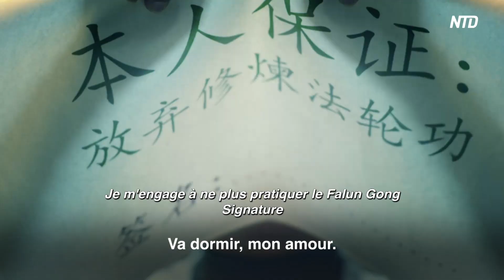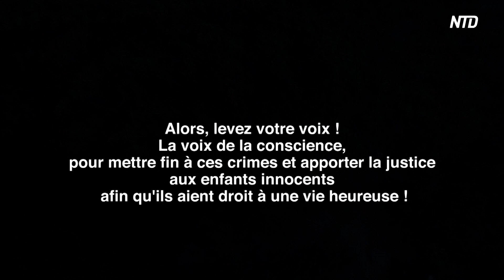Chanson: Mon enfant, tu me manques !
Sous la répression du Parti communiste chinois PCC pervers, des millions de pratiquants de Falun Gong ont été envoyés dans des camps de travaux forcés, où ils ont été torturés physiquement et mentalement. Leurs organes ont même été prélevés et volés à vif.

Des millions de familles sont ainsi tombées dans la misère et la séparation. Des dizaines de milliers d'enfants ont soudainement perdu leurs parents et sont ainsi devenus orphelins. Ils sont bannis de l'école et abandonnés par la société.

La persécution du Falun Gong a duré 21 ans et elle continue toujours.

Alors, levez votre voix !
La voix de la conscience, pour mettre fin à ces crimes et apporter la justice aux enfants innocents
afin qu'ils aient droit à une vie heureuse !